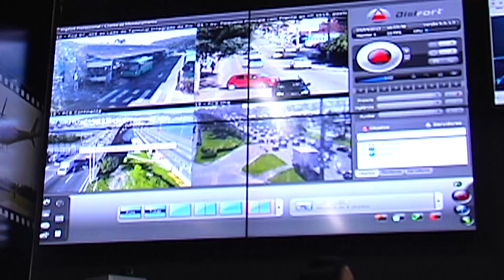Jornal da Tarde - Operação Veraneio 2018 já está em planejamento - 06/10/17